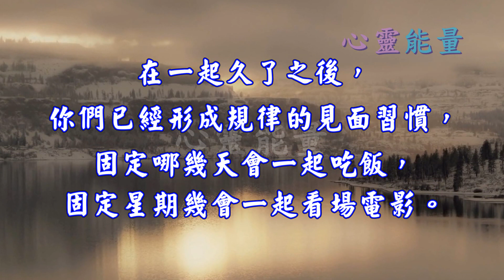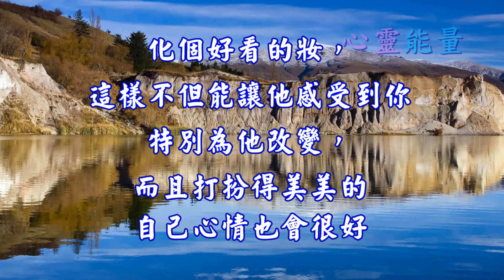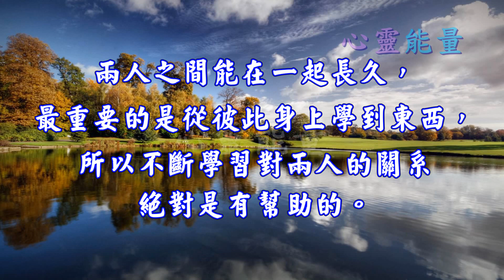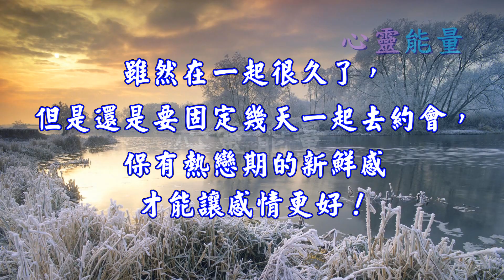心靈能量【五個方法讓男友絕對舍不得離開你！ 】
五個方法讓男友絕對舍不得離開你！
女生常常會感到沒安全感，就算男友對你再怎麼好，有時候還是對自己很沒自信
不過與其一直害怕男友會離開你，還不如多多加強自己，讓自己成為百分百完美女孩，這樣再也不用怕男友會放開你的手了！

1.來點驚喜
在一起久了之後，你們已經形成規律的見面習慣，固定哪幾天會一起吃飯，固定星期幾會一起看場電影。
不過雖然彼此已經有習慣的相處模式了，但偶爾還是要有點驚喜，突然訂一間特別的餐廳一起去吃，會讓兩人之間的關系更有樂趣～

2.適時打扮
適時的打扮不是要你每天都濃妝艷抹的，而是偶爾為了他買件好看的衣服，
化個好看的妝，這樣不但能讓他感受到你特別為他改變，而且打扮得美美的自己心情也會很好～

3.不斷學習
兩人之間能在一起長久，最重要的是從彼此身上學到東西，所以不斷學習對兩人的關系絕對是有幫助的。
學習不限定是課堂上的學習，也可以是生活中的學習，可以偶爾安排一個小旅行，從生活中獲得能量。